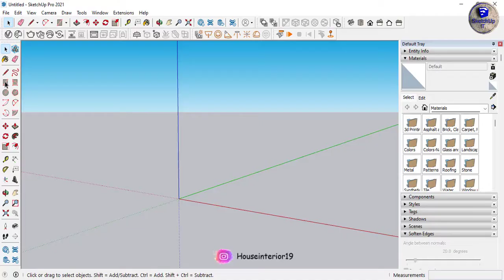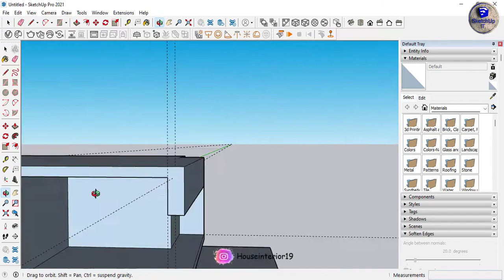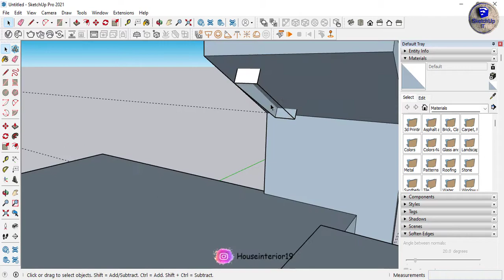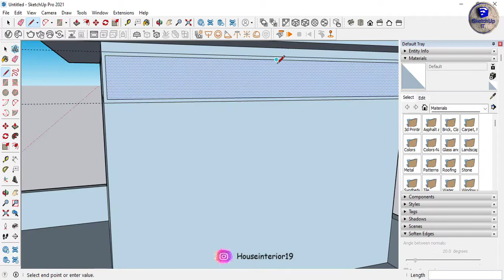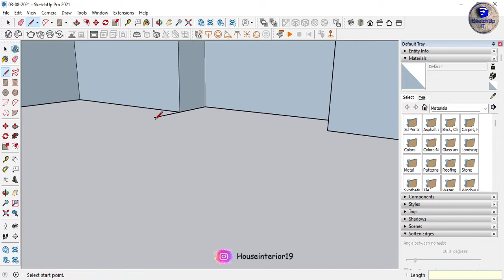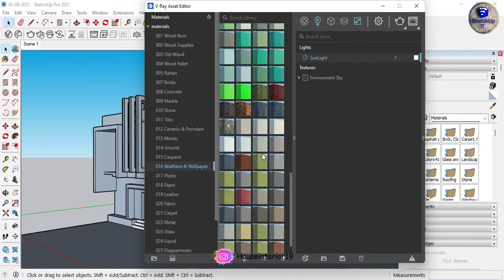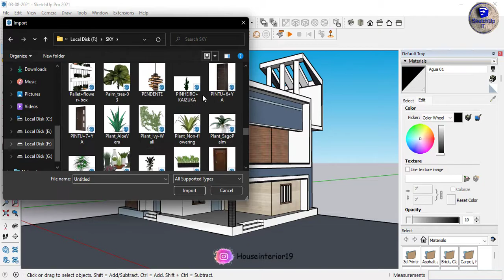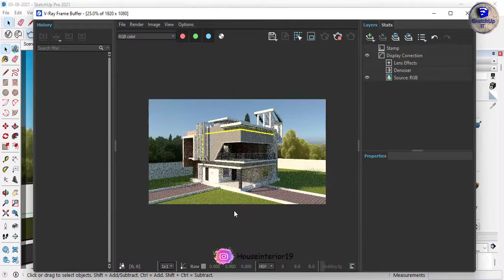SKETCHUP IT | House Exterior Desgin Tutorial Sketchup 2021 Render vray 5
This is an all original work of SKETCHUP IT .

learn how to create unique 3D models using Trimble Sketchup. If you're brand new to Sketchup, or have tried it before and are thinking about giving it a second shot, this video should get you on the right track. I go over the basic drawing tools and navigation tools so that by the end of the video you should be able to make your first model in Sketchup on your own. I will introduce you to the Select tool, Move/Copy tool, Rectangle Tool, Line Tool, Move Tool, Orbit and Zoom, the Tape measure tool and the Push/Pull tool